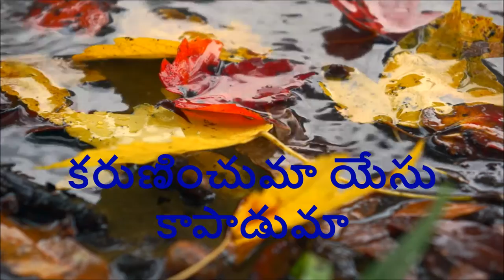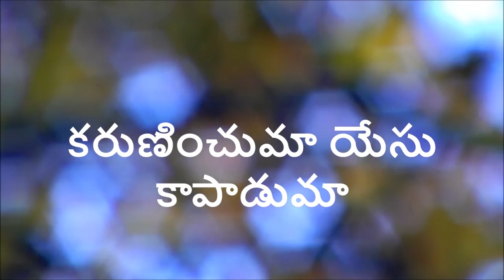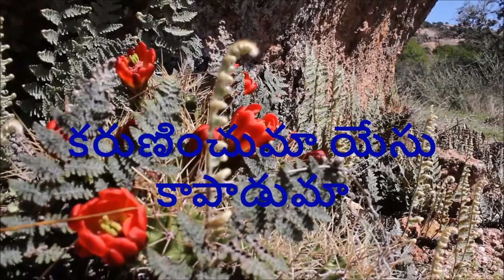Aakaashamandunna Aaseenudaa| Telugu Christian Songs with Lyrics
ఆకాశమందున్న ఆసీనుడా Telugu Christian Song with lyrics